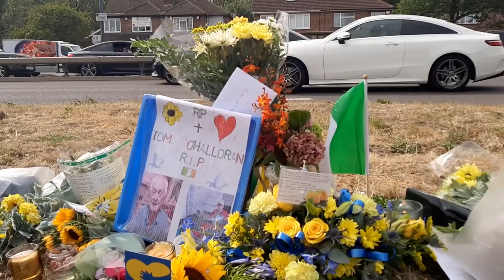Greenford: Irish community gather to pay tribute to Thomas O'Halloran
The “proud” and “strong” Irish community came together for a musical tribute to “loving” busker Thomas O’Halloran, an 87-year-old Irishman who was stabbed to death on his mobility scooter in London.

Over a hundred members of the Irish community, several wearing green sports’ jerseys, gathered together on Sunday morning on Cayton Road in Greenford, West London, to commemorate Mr O’Halloran with Irish music and prayers.